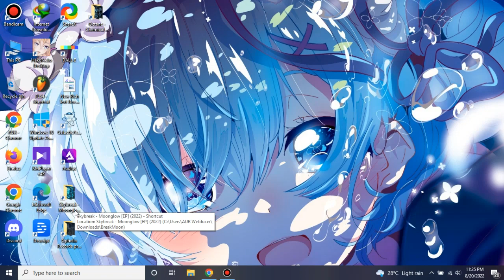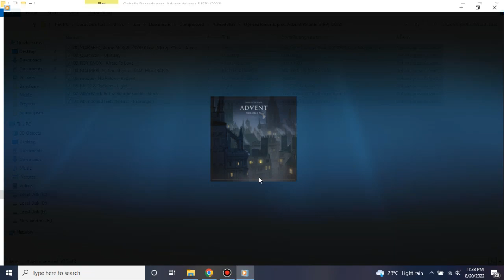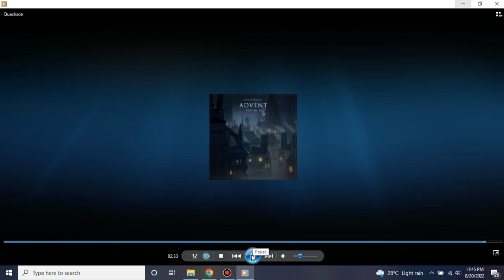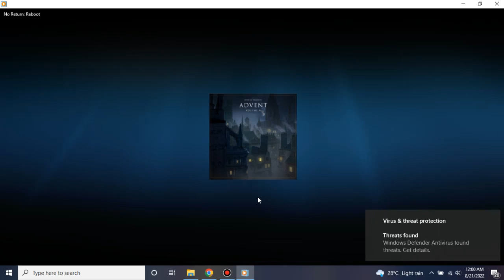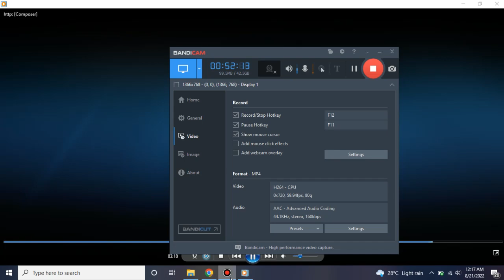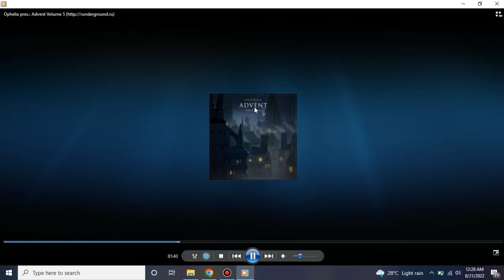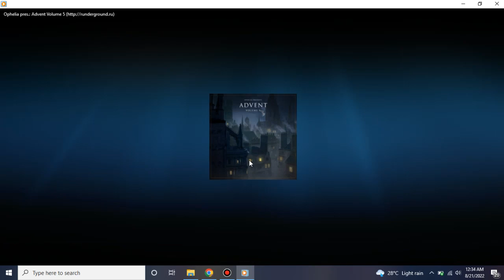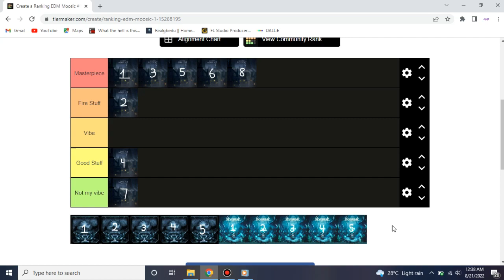An idiot producer ranks Ophelia Advent Vol. 5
What an amazing album and songs!